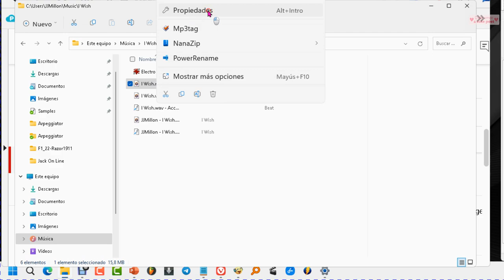Cómo Cambiarle el género a la música en Windows 11 ✅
Cómo cambiar el genero a la música en Windows 11
Cómo cambiar las etiquetas de archivos MP3 para cambiar el estilo músical sin necesidad de programas externos para cambiar los tag y ordenar la música correctamente por generos

Arabic
قم بتغيير نوع الموسيقى في Windows 11

Dutch
Het muziekgenre wijzigen in Windows 11

English
Change the music genre in Windows 11

Italian
Cambia il genere musicale in Windows 11

French
Changer le genre de musique dans Windows 11

German
Ändern Sie das Musikgenre in Windows 11

Japanese
Windows 11 で音楽のジャンルを変更する

Russian
Изменить жанр музыки в Windows 11

Tajik
Дар Windows 11 жанри мусиқиро тағир диҳед